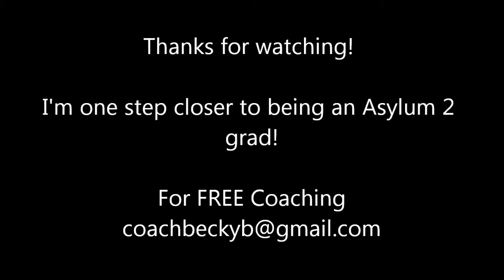ASYLUM 2 - FINAL XTRAINER AND REVIEW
So here I am almost an Asylum 2 grad!  I love the mental toughness I've developed with this program and the speed of my feet!  What a challenge?  TRY THIS! NOW GO "FIND YOUR LIFE!"  LOVE SHAUN T!